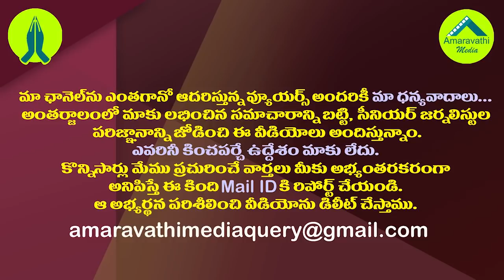కౌన్ బనేగా కరోడ్ పతిలో వైసీపీ ఎంపీ..జగన్ విజయాన్నిప్రస్తావించిన బిగ్ బి|YCP MP Bose Name in KBC Show